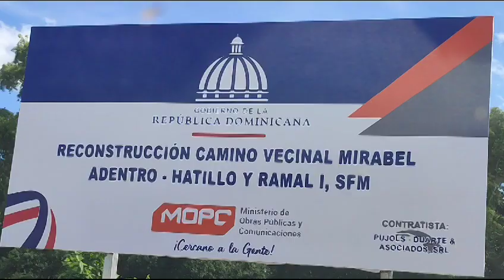Inician construcion carretea Mirabel adentro Hatillo conectará salida Santo Domingo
El gobierno a través del Ministerio de Obras Públicas y Comunicaciones dejó iniciados los trabajos de construcion de la carretera Mirabel Adentro Hatillo, ramal uno.

Como forma de facilitar la circulación y descongestionamiento de la ciudad, se reconstruye esa importante vía, que constará de seis kilómetros, que conectarán la zona sur, con la carretera Villa Tapia, Hatillo.

Aaron Hernández, director Regional de Obras Públicas, dijo que en estos seis kilómetros, agilizará el tránsito entre la salida Santo Domingo con los sectores, Ciruelillo, Vista al Valle, Monseñor Moya, Hatillo y otros de esa zona.